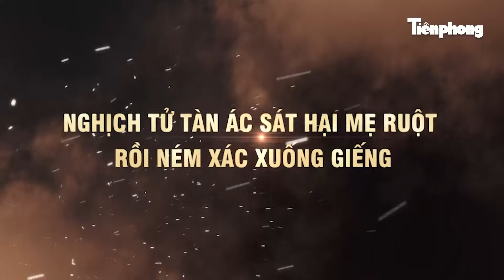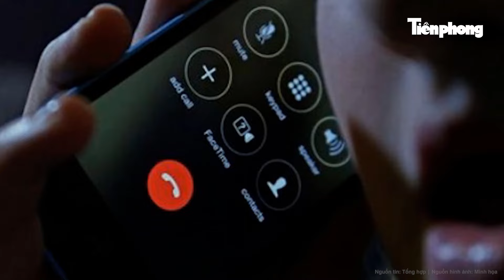Bất hiếu tột cùng: Liên tiếp ra tay với mẹ đến chết mới thôi, ám ảnh lời khai tên nghịch tử | Hồ Sơ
Trọng án | Bất hiếu tột cùng: Liên tiếp ra tay với mẹ đến chết mới thôi, ám ảnh lời khai tên nghịch tử
Vào một buổi trưa mùa hè, khi anh Đào Văn Huy, SN 1980, xã Chu Hóa, huyện Lâm Thao, Phú Thọ đi qua khu vực chiếc giếng sau nhà đã phát hiện những lớp đất mới bị đào xung quanh giếng.
Khi anh cúi xuống thì thấy mùi hôi khó chịu bốc lên và phát hiện chiếc bao tải màu trắng phía dưới nên đã gọi người thân đến và báo cơ quan chức năng. Khi lực lượng công an đến, trục vớt chiếc bao tải thì cả gia đình mới phát hiện đó là thi hài bà Đào Thị Thật là cô ruột của anh Huy, người đã mất tích mấy ngày nay.